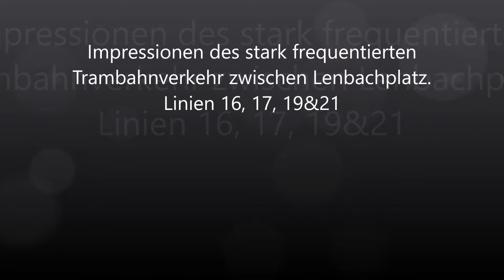München: Tramimpressionen zwischen Lenbachplatz und Maxmonument im Spätjahr 2021 (Typ R/S/T1/T2/T4)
Es ist mal wieder Baustellenzeit in München. So konnte ich bei meinen letzten Besuchen im Spätjahr 2021  den 2 Minutentakt auf dem Streckenabschnitt Lenbachplatz bis Maxmonument filmerisch festhalten. Derzeit wird dieser Abschnitt der Linien 19 und 21 noch bis zum 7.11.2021 durch die umgeleiteten Linien 16 und 17 ergänzt. So hat man den ganzen Tag über einen bunten Mix an verschiedenen Trambahntypen.

Genießt also die zahlreiche Aufnahmen und lasst gerne Feedback da. :))